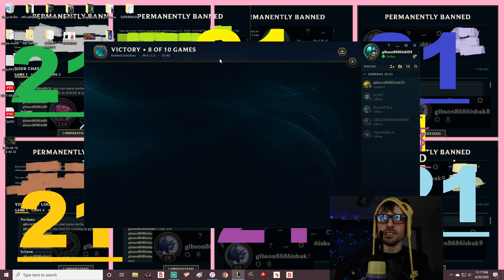U CUDNT TIK TOK INSTABOOK SNAPFACE **PRAY** UR WAY OUTTA DIS 1!!!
(YES I KNOW ABOUT D ENDING VID GOT CORRUPTED NO FIXING IT ILL EAT YO FLIPPIN BISCUITS RUN!)

***DISCRETIONARY GUARDIANS OF THE GALAXY ADVISED: DERE R DOZENS OF SOULS HARVESTED FROM D DEAD SUMMONER CORPSES OF D RIFT IN DIS VID. DO NOT CONTINUE IF U R UNDER D MINIMUM COMPETITIVE LVL REQUIRED 4 RANKED LEAGUE OF LEGO PLAY. MAKE SURE TO GRAB UR VEGAN SNACKS AN ENERGY WATER TO FOLLOW THROUGH WIT DIS VID!***

HELLO AN WELCOME BAK TO 1 OF D MOST ABSOLUTE DESTRUCTIONS OF D RIFT I HAD EVER BARE MA HOOVES ON!!! WIT D VACA OF OUR MAIN WE DECIDE TO RUN-A-MUCK ON OUR FRESHEST ACCT CLIMBIN D LADDER WIT A LIL KNOWN RUNE HARVESTER OF D DEATH OF THINE ENEMIES!

RITO DECIDE TO PLAY A LIL JOKE ON D BEAST MONSTER BY QUEIN US UP WIT A WHOLE TEAM-A-NOOBS! WELL, 3 OF EM AT LEAST. TRIS HAS BEEN IDENTIFIED AS NON-HUMAN NOR-NON-LIVING. AN INANIMATE OBJECT.

ANY WHO DIS MATCH WE DEMONSTRATE D IMPORTANCE OF CONSISTENCY, PATIENCE, AND REAPING D LIFE OF ALL BEINGS IN YOUR F*&KING PLANE OF EXISTENCE!

DERE IS NO HOLDING BACK!!!
DERE IS NO ESCAPE!
DERE IS NO VICTORY FOR THOU THAT HATH UNLUCKILY FOUND THINE SELVES ON D OPPOSING SIDE OF D RIFT OF GIBSON8686!

(ACCOUNT: gibson8686isbl24, ELO: WORKING OUR WAY INTO PLAT!)